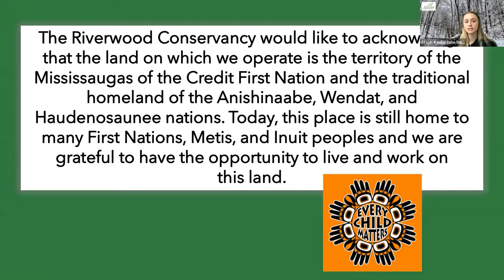Wildlife Photography Gear on a Budget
Wildlife photographer, Andrew Budziak, shares tips on how to get cameras and lenses for wildlife photography that won’t break the bank. There are affordable options out there, and Andrew will tell you how to find them. We’ll go over what to look for when you’re on the hunt for affordable camera gear to bolster your ability to take great images of the natural world.

Andrew Budziak is a Toronto based journalist, filmmaker and photographer who has a passion for telling stories about human-wildlife interactions. Andrew’s work has appeared on numerous outlets including the CBC, BBC, ESPN, and CNN. In 2021, one of Andrew’s images was named one of Canadian Geographic’s Wildlife Photos of the Year.